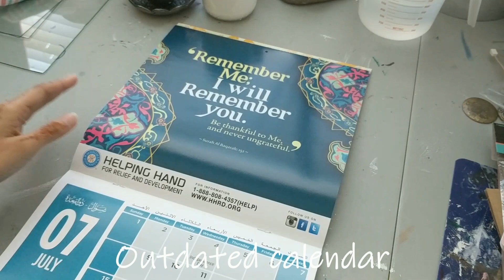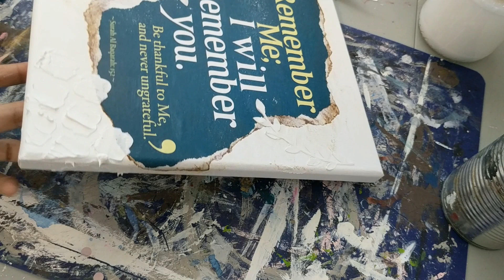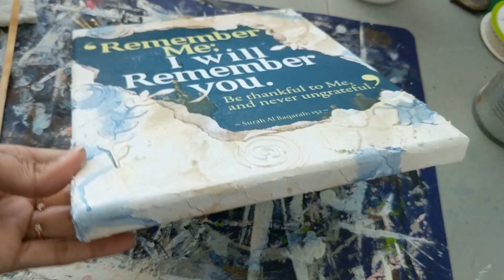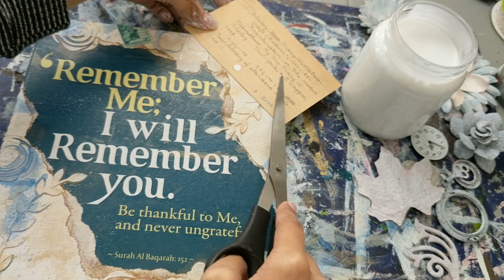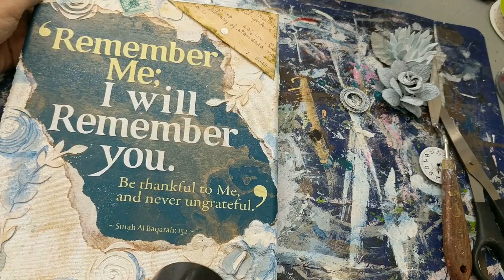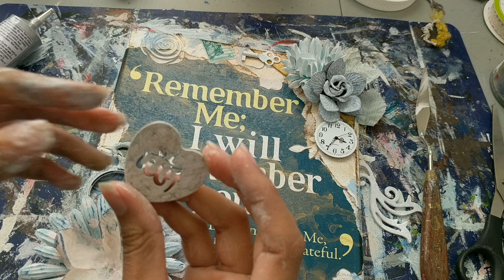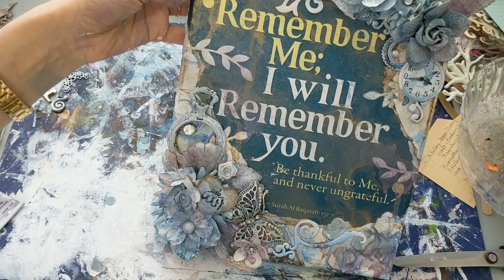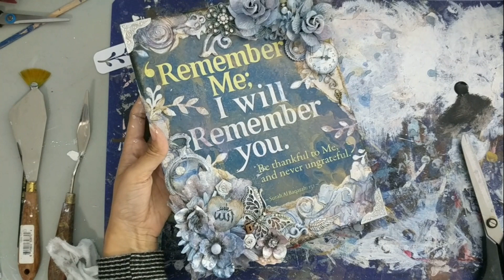ART/CRAFT THERAPY SESSION with NATURE SOUNDS Mixed Media on Canvas Recycling an old Calendar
Just having some fun with an old calendar! Mixed media is always therapeutic ;)

God says,
"So remember Me and I will remember you. Be grateful to Me and do not deny Me"   (Quran 2:152)